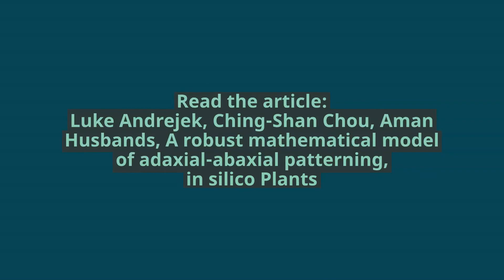A robust mathematical model of adaxial-abaxial patterning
Luke Andrejek, Ching-Shan Chou, Aman Husbands

Biological development results from intricate and dynamic interactions between members of gene regulatory networks. This is exemplified by the production of flat leaf architecture. Leaves flatten by driving growth along the boundary between their adaxial (top) and abaxial (bottom) domains. These domains are generated by interactions between a complex network of transcription factors and small RNAs. Despite its complexity, flat leaf production is robust to genetic and environmental noise. To identify factors contributing to this robustness, we mathematically modeled the determinants and interactions that pattern the adaxial-abaxial axis in leaves of Arabidopsis thaliana. Model parameters were estimated almost exclusively using experimental data. Our model recapitulates observations of adaxial-abaxial patterning and small RNA-target interactions. Positioning of the adaxial-abaxial boundary is stable across a wide range of small RNA source values and is highly robust to noise in the model. The successful application of our one-dimensional spatial model will enable higher-dimension modeling of the complex and mechanistically challenging process of flat leaf production.